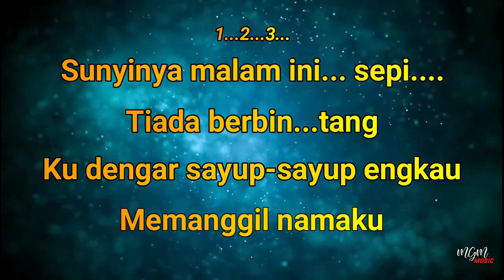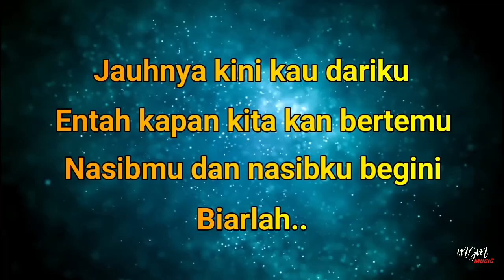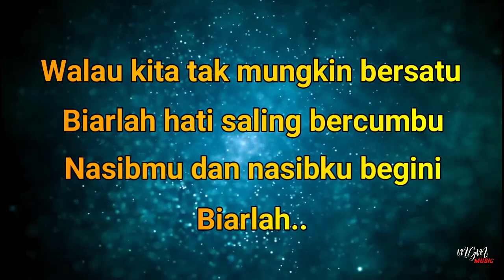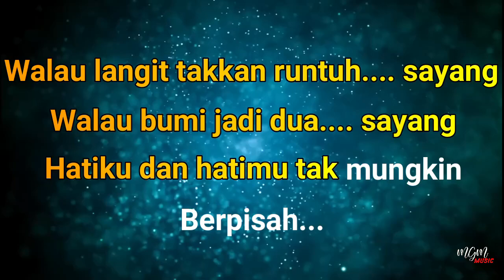Karaoke NASIBMU NASIBKU - Iis Sugianto// Nada WANITA //Music By Lanno Mbauth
Sunyinya malam ini
Sepi tiada berbintang
Kudengar sayup-sayup
Engkau memanggil namaku..

Jauhnya kini kau dariku
Entah kapan kita kan bertemu
Nasibmu dan nasibku begini
Biarlah...

Kutahu engkau masih sayang
Pada diriku
Kau pun tahu aku sayang
Hanya padamu
Walau kita tak mungkin bersatu
Biarlah hati saling bercumbu
Biarlah...
REFF:
Kau tanyalah rembulan
Apa kata hatiku
Kau tanyalah sang bintang
Rindunya hati

Walau langit takkan runtuh sayang
Walau bumi jadi dua sayang
Hatiku dan hatimu tak mungkin
Berpisah..